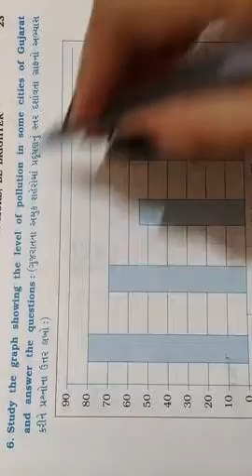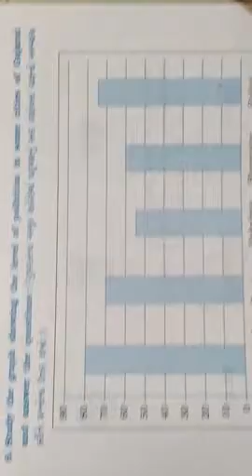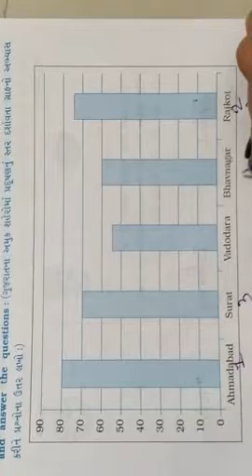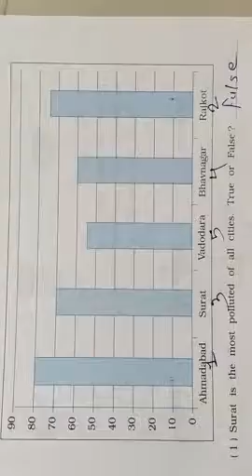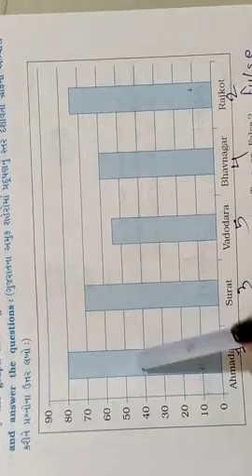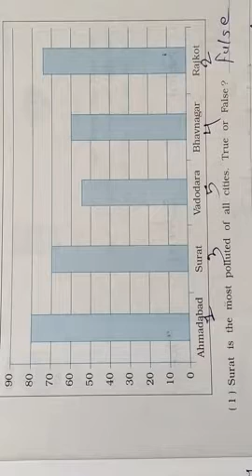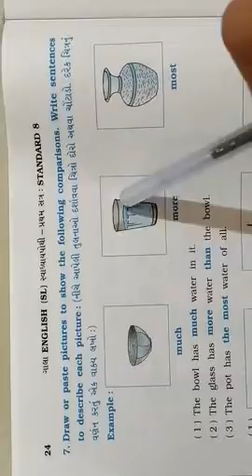ધોરણ : ૮ ( અંગ્રેજી) તારીખઃ ૧૯/૦૯/૨૦૨૦